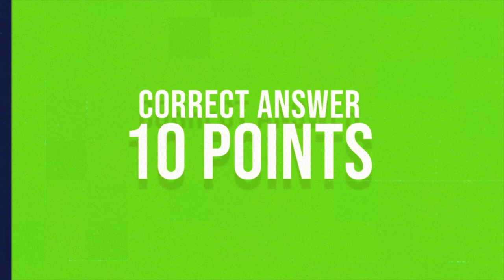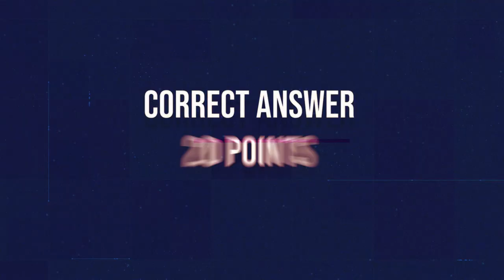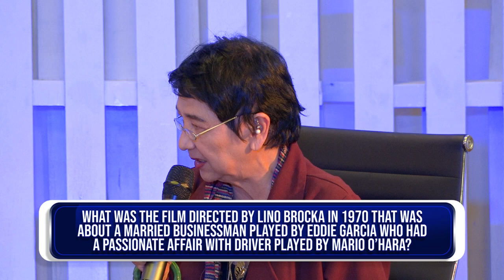KCHECK | Week 3 Episode 11